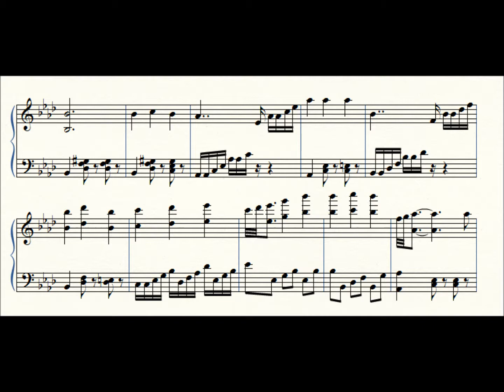Waltz in Ab, op. 3 #1 - Richard Baltrusch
Waltz in Ab op 3 no 1
This was my first attempt at a waltz. It may be a little cheesy but I still like its slight cheekiness and cuteness :)

Composed by Richard Baltrusch.